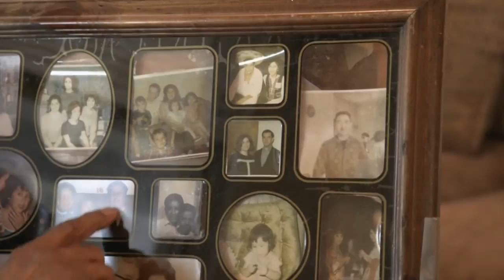How neighbors help neighbors in the pandemic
How neighbors help each other as the pandemic creates restrictions.